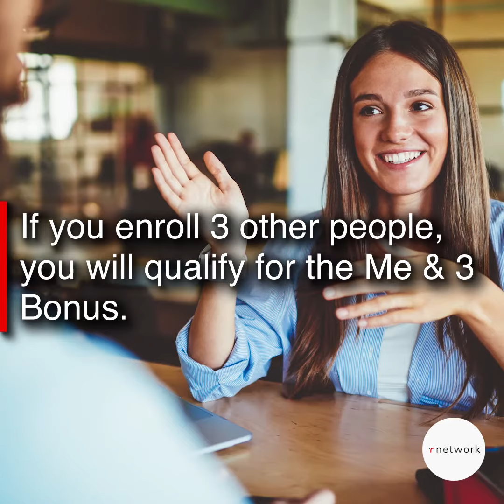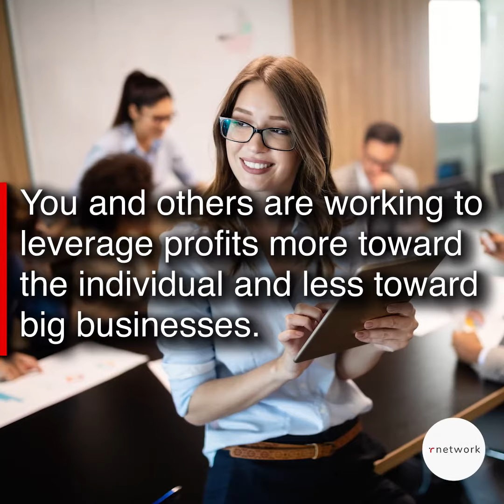Getting Started with rNetwork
The r network Opportunity

✅ Not just another direct marketing company, this is a personal financial revolution.

✅ You can join rNetwork in one of two ways: either as a Free Member, what we call a FANN, or as a Charter Member. Both allow you to participate in rNetwork member benefits via rNetwork comp plan. Choose which option is best for you!

✅ rNetwork isn’t another direct marketing company selling lotions, potions, powders, and pills. In fact, it was conceived around the idea of creating wealth by saving you money and making you money on your existing budgets.

✅ rNetwork is a personal financial revolution for every charter member. rNetwork is the only membership in the world that will allow you to split fees and revenues with the banks.

✅ rNetwork is a subscription-based participation marketplace. Much like an Amazon or Costco membership, Charter Members have access to exclusive products and offerings. Other exciting products are also being developed by r network that will work with your revvcard and help in creating financial security for you and your loved ones.